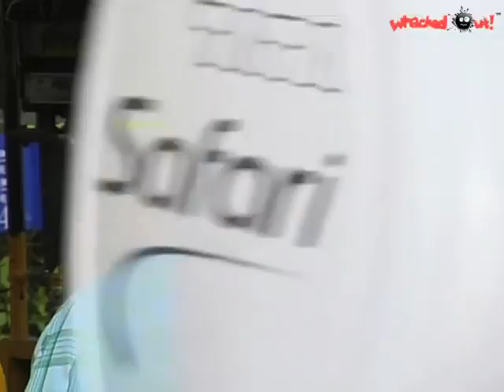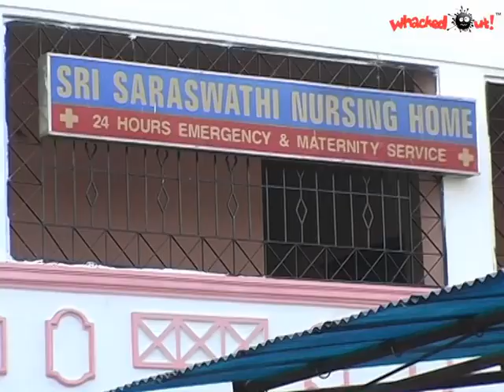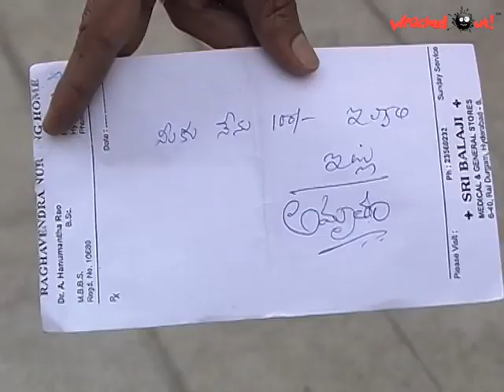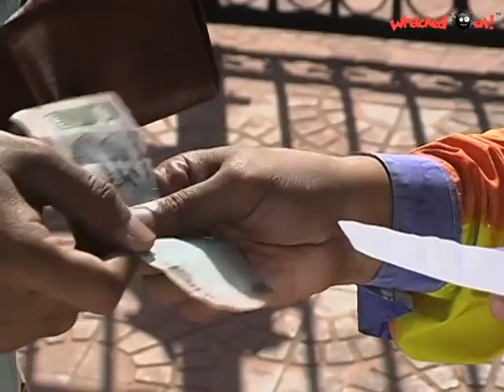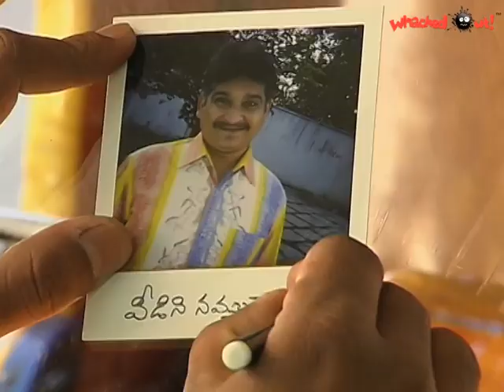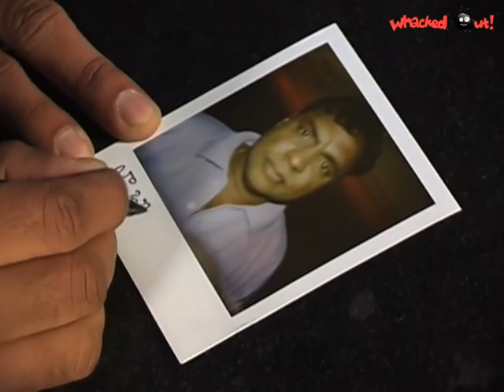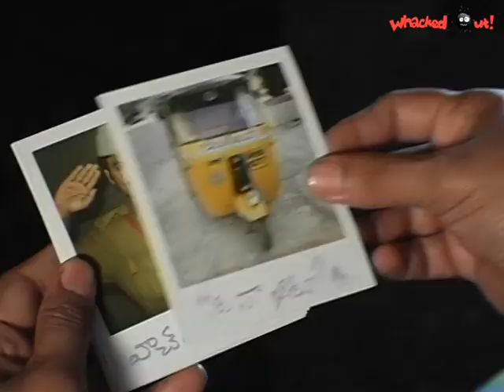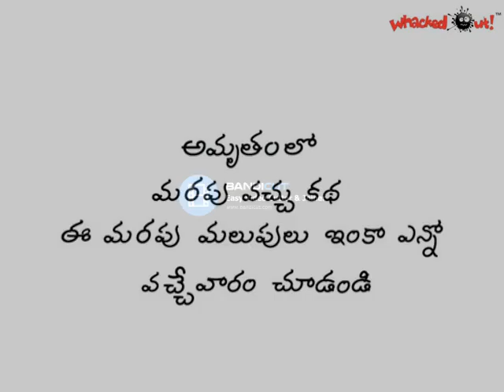AMRUTHAM 211 Ghajini Part 1